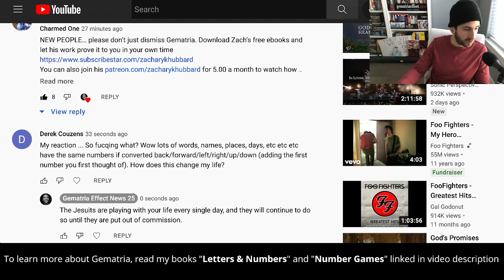Why Gematria Is Essential | For SciManDan's Clueless Sheep Herd